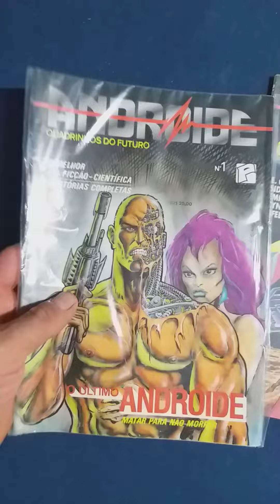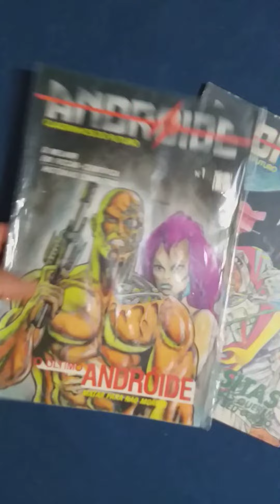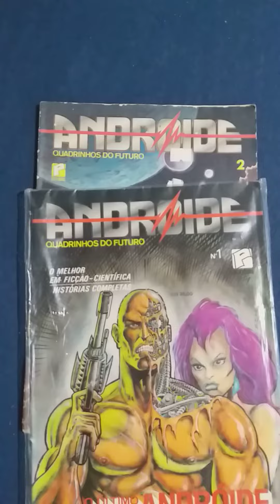Quadrinhos esquecidos - androide quadrinhos do futuro - press